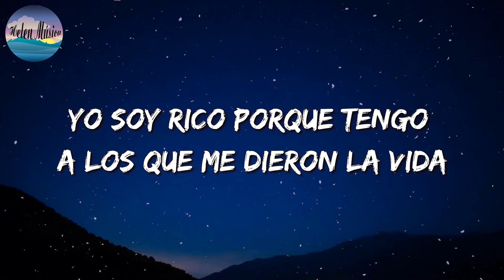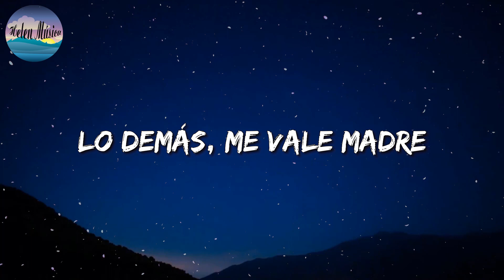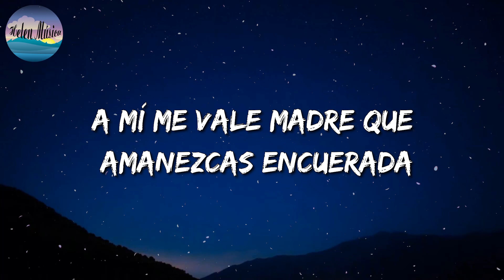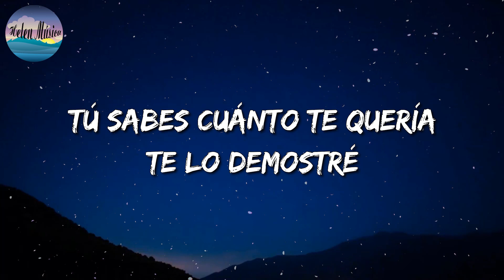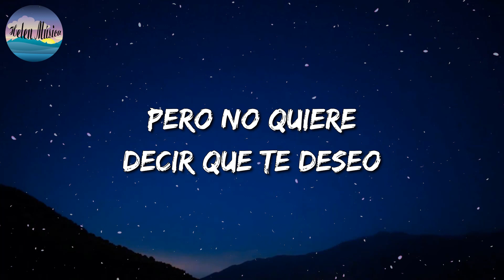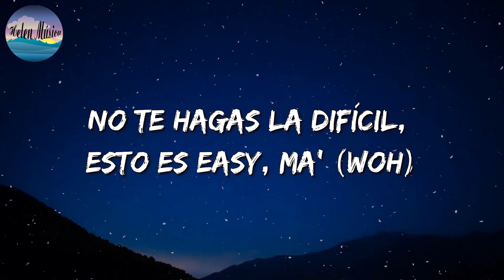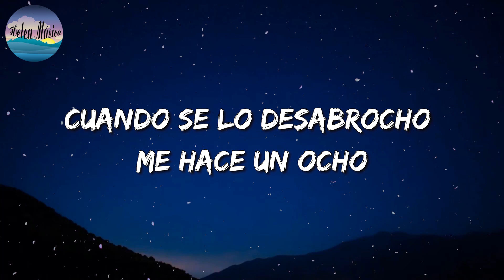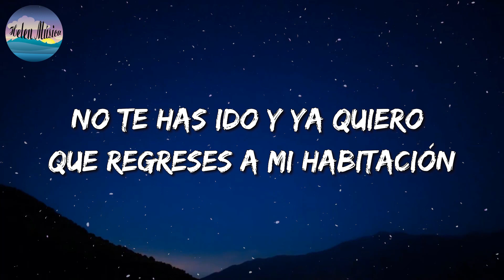🎵 Los Dos Carnales - Yo Soy Rico || La Adictiva, La Pantera, Quevedo (Mix Letra)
🎵 Los Dos Carnales - Yo Soy Rico Letra: 🎤

Yo soy rico porque tengo a los que me dieron la vida
A mi padre y mi viejita consentida
Con la mente convencida de que nada es para siempre
Por lo pronto no me rajo, voy de frente
Aquí todavía comemos tortillitas con frijoles
Y aquí seguimos, abajo, siendo pobres
Pero un beso de mi madre me convierte en millonario
Las palabras de mi viejo no están en el diccionario
Con trabajos hay monedas en el pantalón
Y las cosas salen bien cuando es de corazón
Mientras matemos el hambre
Lo demás, me vale madre
Ay, ay
Y aquí seguimos, abajo, viejones
Puro Dos Carnales
Y no hay agüite, mi compa
El tesoro verdadero solamente son mis viejos
Un abrazo, una caricia, un buen consejo
Una familia sincera vale más que todo el oro
Y verán que, para mí, tener dinero no lo es todo